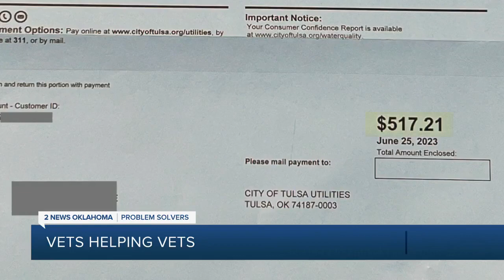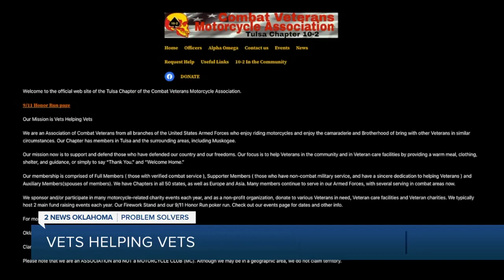Combat Veterans Motorcycle Associations helps veterans in need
Veterans say resources to help veterans in need seem to be scarce, so they’re grouping together, to help each other.

2 News found Elmer Floyd relaxing on his front porch, with his new best friend by his side, a dog named Sarge.

The first time we talked to Elmer, we found out he served in the Marines.

2 News Problem Solver Pete Knutson reports.